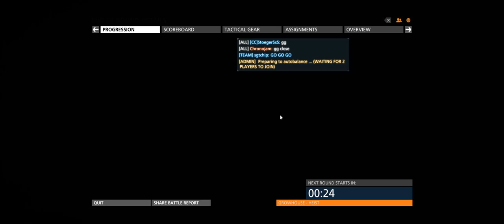Battlefield Hardline + Growhouse HE + Woop Woop Mixed Maps + mar 21 sat cts crew